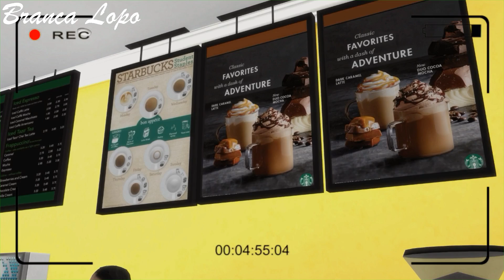Download Toddler Daycare, Girly Dorm e New York- pack de lotes especial 10k!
Oi gente! Muito obrigada a todos que colaboraram para que o canal chegasse até aqui, vocês nem imaginam como estou feliz!!! Então resolvi trazer os lotes que vocês mais me pedem e estarei fazendo umas atividades bem legais lá no insta, como o Branca Responde, então, não deixem de me seguir lá.

P.S-- Tem um ruido muito estranho em algumas partes do vídeo, não estava assim quando editei, talvez tenha ocorrido algum tipo de erro ou bug ao upar para o YouTube.

Beijinhos de luz, da Branca Lopo :*

Girly Dorm: (o blog ficou indisponível essa semana, então upei pra vocês.)